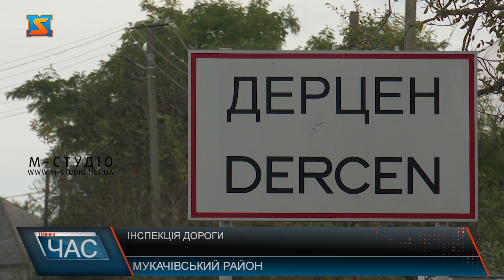Інспекція дороги. Робочий візит голови Олексія Петрова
Голова Закарпатської ОДА Олексій Петров з робочим візитом відвідав села Дерцен та Жнятино де проінспектував якість виконання дорожніх робіт. На одній із локацій поспілкувався із підрядником. Близько двох тижнів знадобилося дорожникам аби відносити асфальтобетонне покриття у с. Дерцен, що на Мукачівщині.  Саме тут угорський інвестор будує дитячу футбольну академію. У зв’язку з цим від влади просили допомогти у будівництві дороги до академії. П. Олексій каже, на прохання інвесторів відгукнулися одразу. Це слугує символом того, що влада Закарпаття готова співпрацювати та залучати інвесторів до краю.Голова Закарпатської ОДА додає, сьогодні перевіряють якість виконання робіт. Неозброєним оком видно, підрядник працював на совість. Олексій Петров  проінспектував виконання робіт й на відрізку між селами Жнятино-Горонда. На жаль, тут картина значно гірша. Ще у червні цього року підрядник мав розпочати ремонтні роботи й вже у липні здати дорогу в експлуатацію. Минуло майже пів року, а роботи навіть не стартували. Не почувши вагомих аргументів від представника який фірма ДП "Алькор", який відповідав за вчасне та якісне виконання робіт на цьому відрізку, очільник області  прийняв радикальне рішення. Олексій Петров зазначив, аби якомога швидше відремонтувати дорожнє покриття, планують заключити договір з новим підрядником, який повинен приступити до виконання робіт уже з наступного тижня.